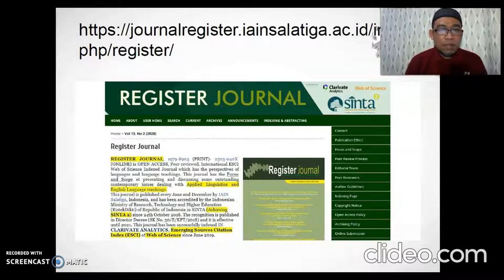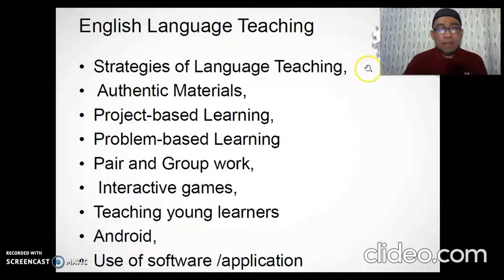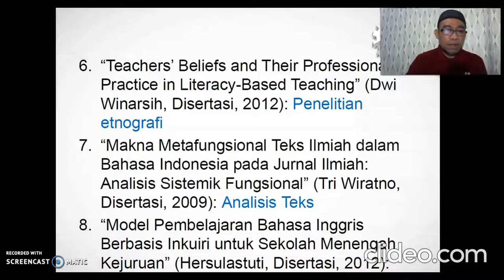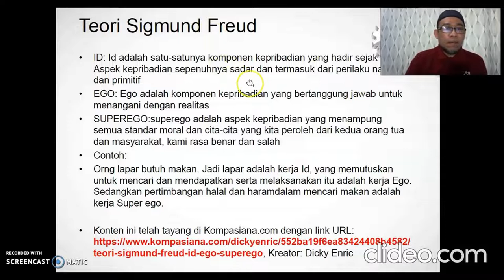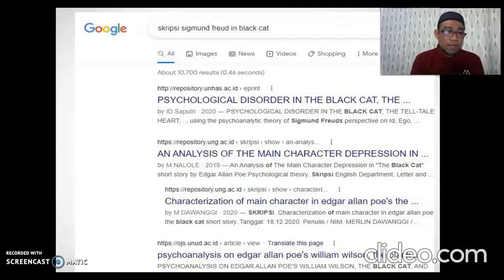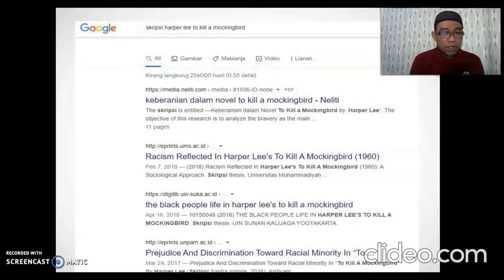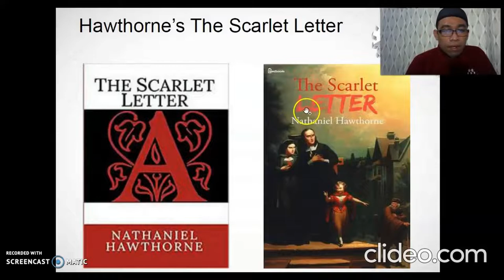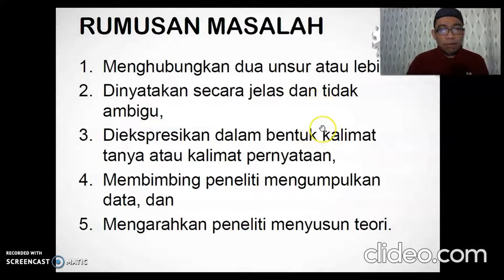INSPIRASI JUDUL SKRIPSI